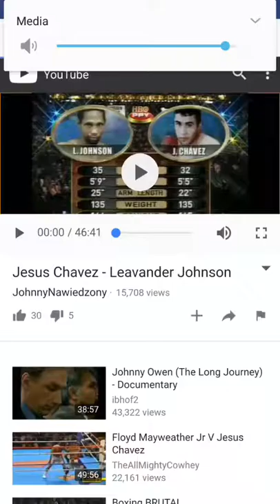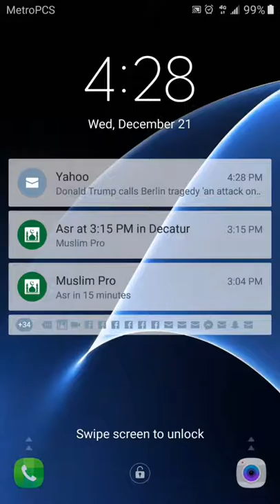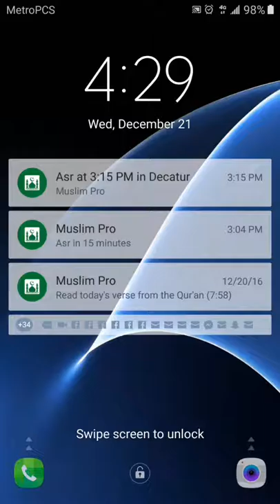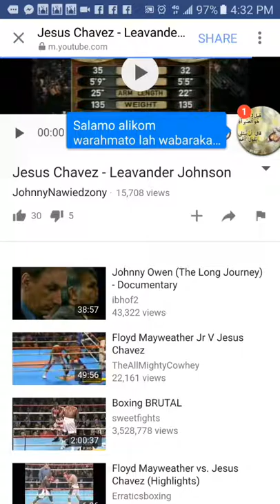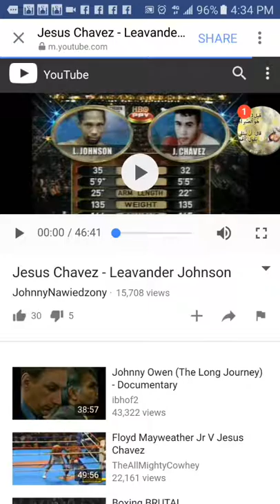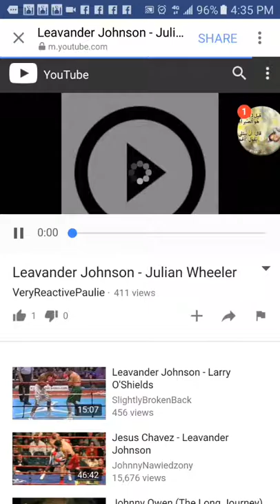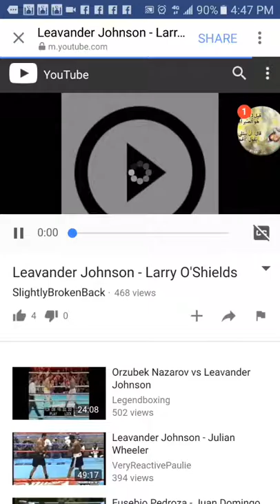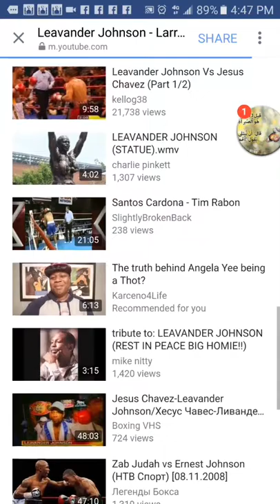Leavander Johnson John Brown Atlantic City My 1st School of boxing Hard Knocks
Leavander Johnson John Brown Atlantic City my first school of boxing Hard Knocks